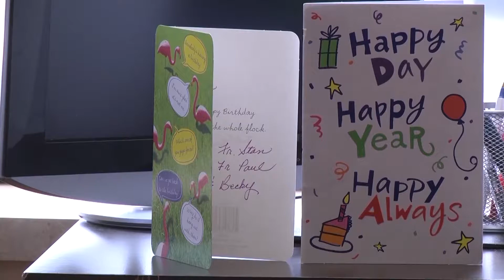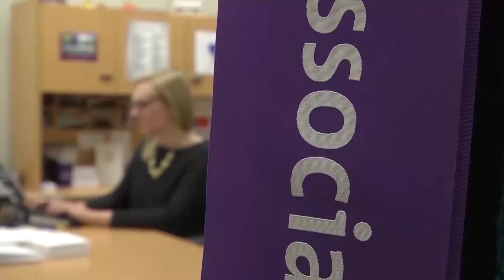Alzheimer's impacts patients, caregivers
Over 5 million Americans have Alzheimer's in the U.S., along with an additional 15 million Americans who provide care to them. LCTV reporter Allison Wong talked with a Dubuque woman who has been caring for someone with Alzheimer's for 14 years.